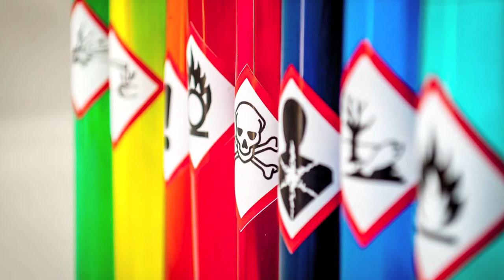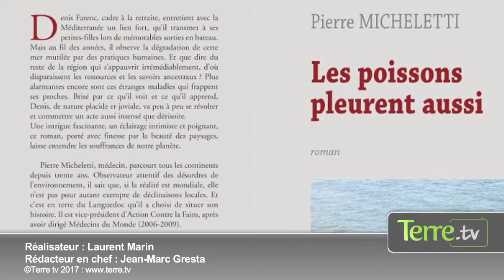« Les poissons pleurent aussi » : une fiction sur les réels enjeux écologiques de la Méditerranée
Le médecin Pierre Michelleti est un observateur attentif des dégâts sur l’environnement. Son roman « Les poissons pleurent aussi » raconte la révolte d’un grand père languedocien contre une raffinerie de pétrole installée au bord de la Méditerranée.

L’équipe de Terre tv s’est entretenue avec Pierre Michelleti à Paris en juin 2016.

« Les poissons pleurent aussi » ( Éditions Lucien Souny)  est disponible en libraire et sur internet.
Quatrième de couverture «  Les poissons pleurent aussi »

Denis Farenc, cadre à la retraite, entretient avec la Méditerranée un lien fort, qu’il transmet à ses petites-filles lors de mémorables sorties en bateau. Mais au fil des années, il observe la dégradation de cette mer mutilée par des pratiques humaines. Et que dire du reste de la région qui s appauvrit irrémédiablement, d où disparaissent les ressources et les savoirs ancestraux ?

Plus alarmantes encore sont ces étranges maladies qui frappent ses proches. Brisé par ce qu’il voit et ce qu’il apprend, Denis, de nature placide et joviale, va peu à peu se révolter et commettre un acte aussi insensé que dérisoire. Une intrigue fascinante, un éclairage intimiste et poignant, ce roman, porté avec finesse par la beauté des paysages, laisse entendre les souffrances de notre planète

Pierre Micheletti, médecin, parcourt tous les continents depuis trente ans. Observateur attentif des désordres de l environnement, il sait que, si la réalité est mondiale, elle n est pas pour autant exempte de déclinaisons locales. Et c est en terre du Languedoc qu il a choisi de situer son histoire. Il est vice-président d Action Contre la Faim, après avoir dirigé Médecins du Monde (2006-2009).